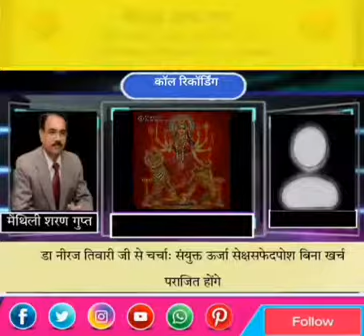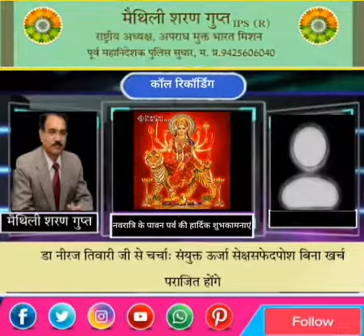नीरज तिवारी से चर्चा: भारत बिना खर्च, संयुक्त ऊर्जा व संकल्प शक्ति से अपराध मुक्त होगा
संकल्प

हमारे संकल्प की पांच आंतरिक दिशाएं :
१. स्वयं को जोड़ें
२. परिवार के सदस्यों को जोड़ें
३. मित्रों को जोड़ें
४. रिश्तेदारों को जोड़ें
५. सर्कल के लोगों को जोड़ें

सोलह वाह्य दिशाएं :
१. युवा व विद्यार्थी
२. मातृशक्ति
३. पंच, सरपंच, पार्षद आदि
४. सभी पार्टियों के शोषित व उपेक्षित कार्यकर्ता
५. पत्रकार
 ६. किसान
७. मजदूर
८. गरीब नारायण
९. वरिष्ठ नागरिक
१०. समाजसेवी संगठन
११. वकील
१२. इंजीनियर
१३. डॉक्टर
१४. वैज्ञानिक
१५. अर्थ शास्त्री एवं चार्टर्ड अकाउंटेंट
१६. साधु एवं संत

🪷 विद्वान स्वार्थी लोगों को पत्थर मानकर नजरअंदाज करना है ।

१. अपराध मुक्त भारत पांच सुनिश्चितताओं के साथ
२. साईबर क्राइम मुक्त भारत
३. पार्टी विहीन प्रजातंत्र
४. खर्च विहीन चुनाव व्यवस्था (एप द्वारा)  (खर्च करना संज्ञेय अपराध होगा)
५. पॉलीटिकल एक्जीक्यूटिव व विधायिका पृथकीकरण (मंत्री अब मुख्यमंत्री या प्रधानमंत्री की कृपा पर आश्रित नहीं होंगे)
६. पेपर करेंसी मुक्त भारत
७. कर मुक्त भारत (Tax Free Bharat)
८. भृष्टाचार, हवाला, ड्रग माफिया, हथियार माफिया, टुकड़े - टुकड़े गैंग मुक्त भारत
९. किसानों की आमदनी पांच गुना एवं मजदूरों की आमदनी दस गुना होगी
१०. रिजर्वेशन, फ्रीबी, गरीबी मुक्त भारत
११. रिसर्च एवं डेवलपमेंट हब एवं विश्व गुरु भारत
१२. समान आचार संहिता
१३. अनुच्छेद २५ के तहत धार्मिक स्वतंत्रता उल्लंघन संज्ञेय, अजमानतीय, १०-१५ साल की सजा व सम्पत्ति जप्त के प्रावधान सहित
१४. जनसंख्या नियंत्रण कानून
१५. पूजा स्थल अधिनियम १९९१ सहित अन्य संविधान उल्लंघन में बनाए गए नियम, कानून व व्यवस्थाएं रद्द की जाएंगी
१६. समृद्ध एवं शक्तिशाली भारत ।